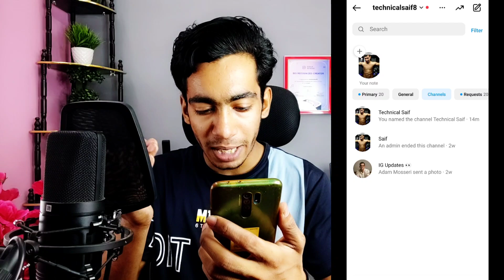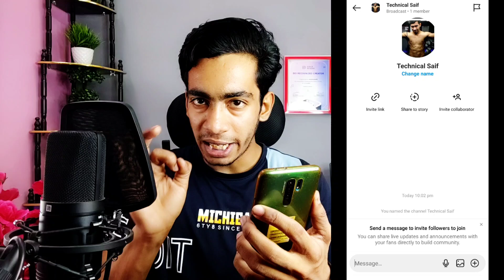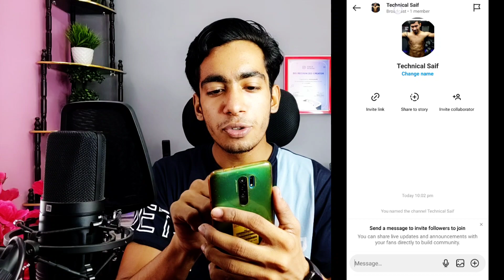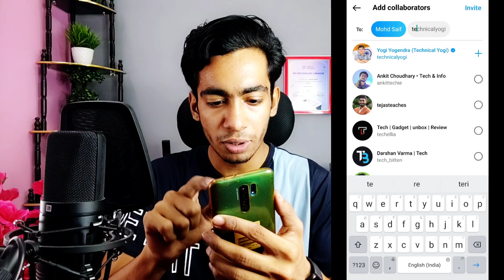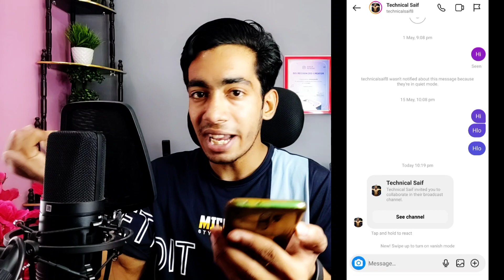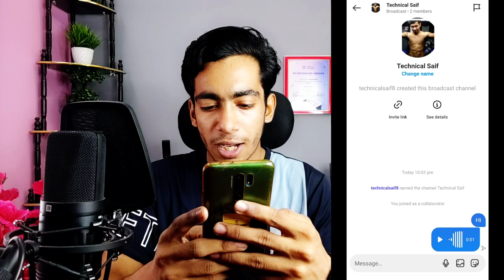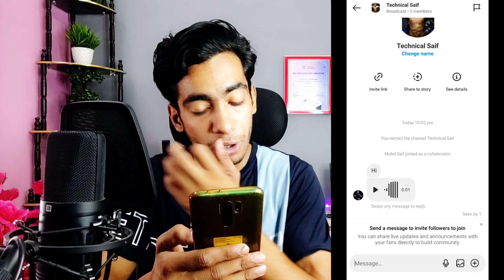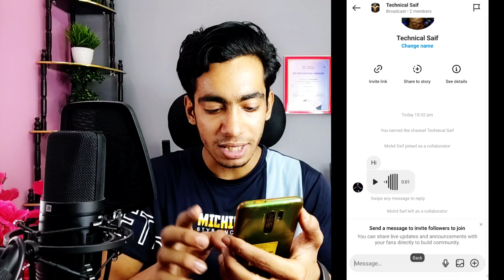Instagram Broadcast Channel Invite Collaborator Kaise Kare | Instagram Broadcast Channel Add Admin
Best Tripod
Best Ringlight
Green Screen
Black Screen
Laptop
Phone
Background Design